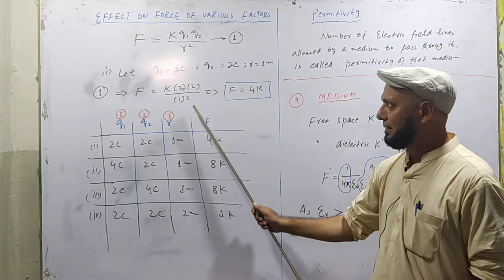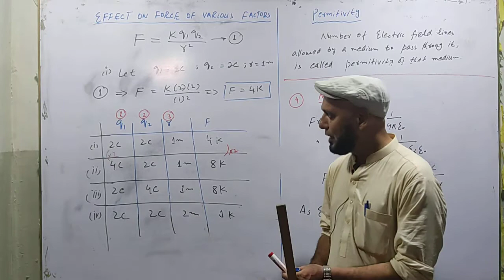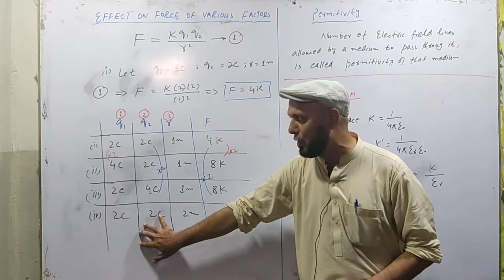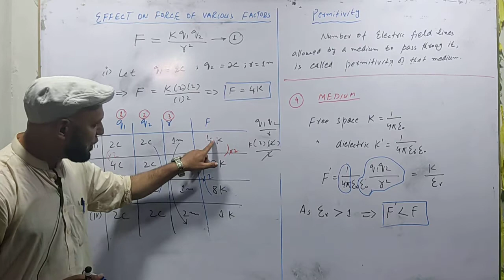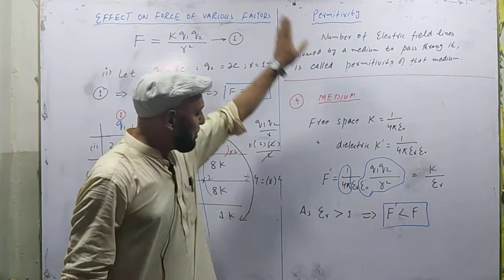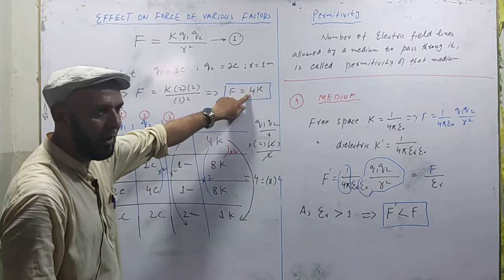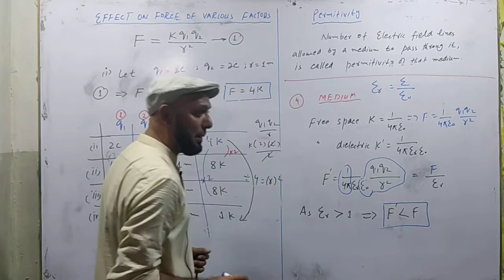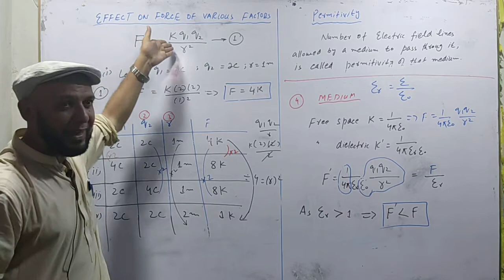XII PHY_Chap 12_Lec 3.2_Coulomb law_Easy explanation